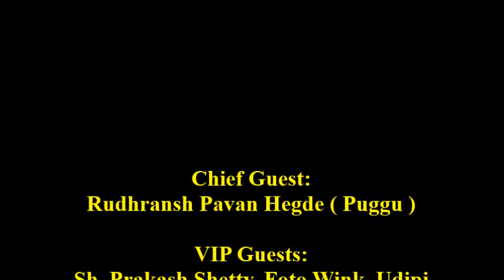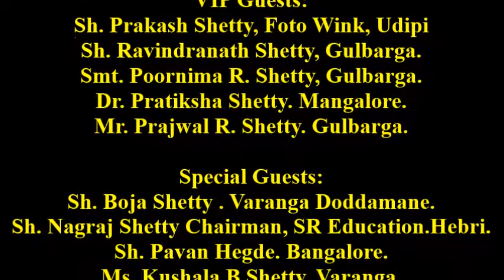Shankar's 60th Birthday Cake Cutting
Shankar's  60th Birthday Cake Cutting.at Grand View Resort Sitanadi, Karkala, Karnataka.